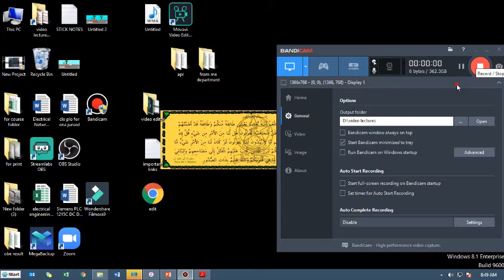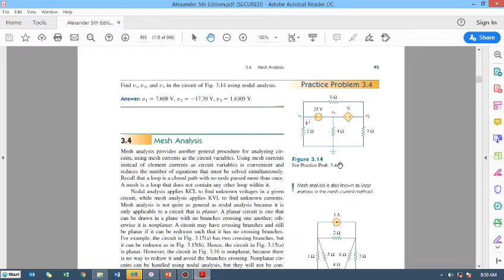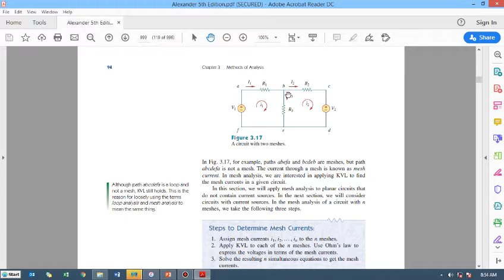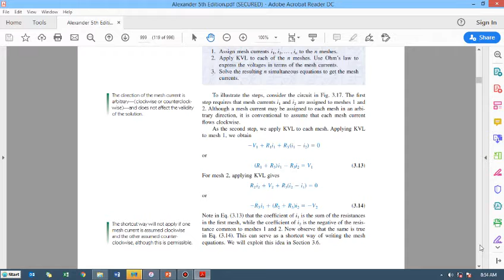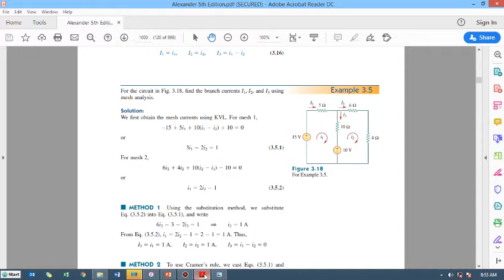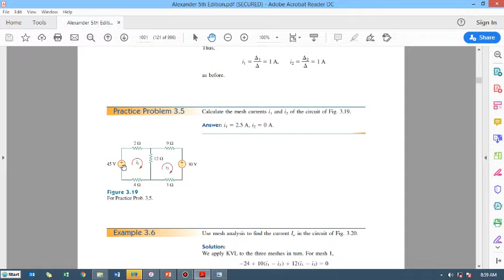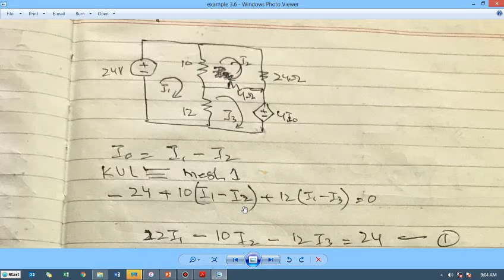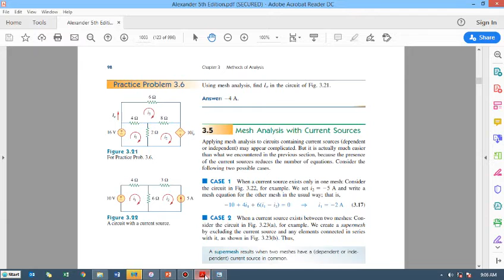Electrical Engineering, Video Lecture 14 , DHA Suffa University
Mesh analysis